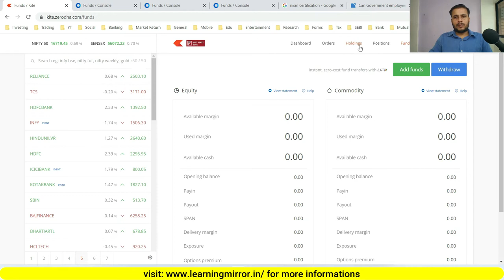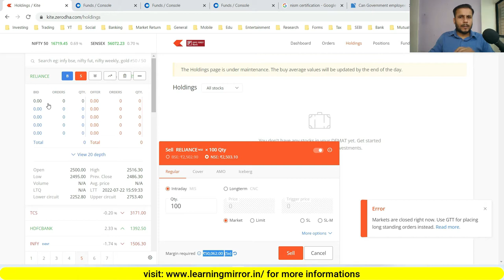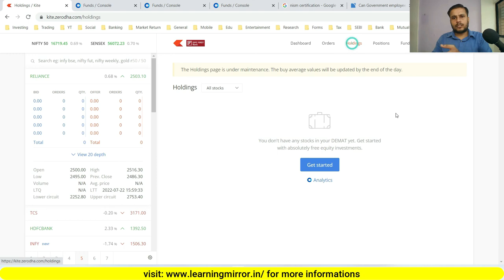What is short selling of shares | Maximum penalty imposed in short selling if I forget to buy shares